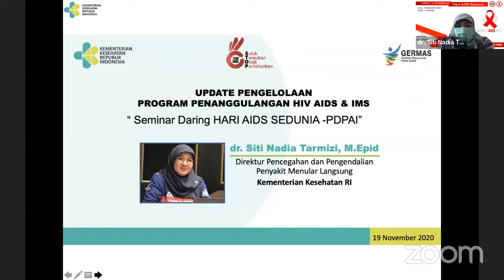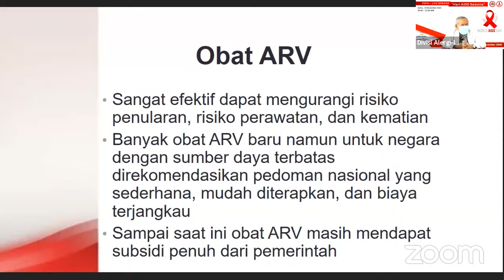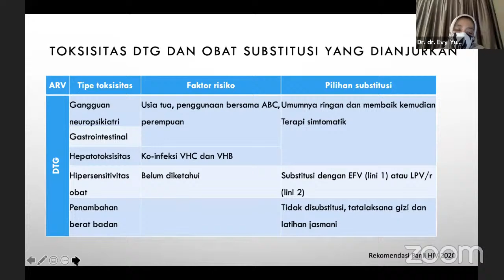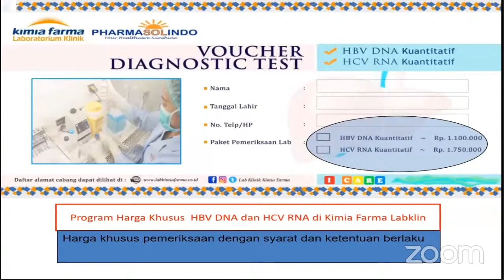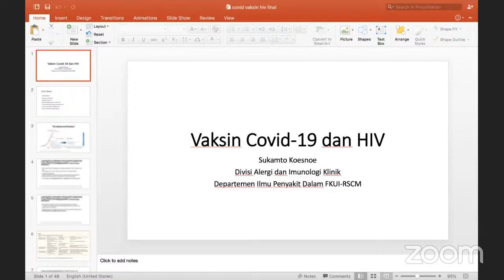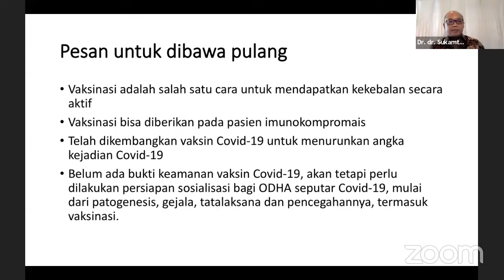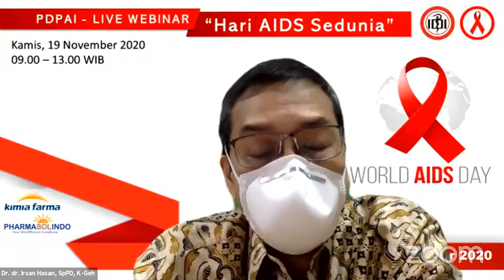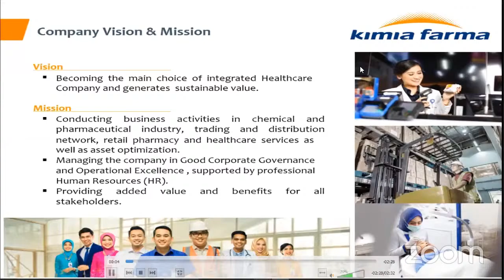PDPAI - LIVE WEBINAR